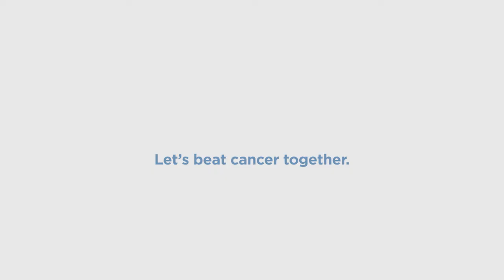I've Got Cancer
I’ve got cancer but, I’ve got New Jersey’s only NCI-designated Comprehensive Cancer Center to help me fight it.